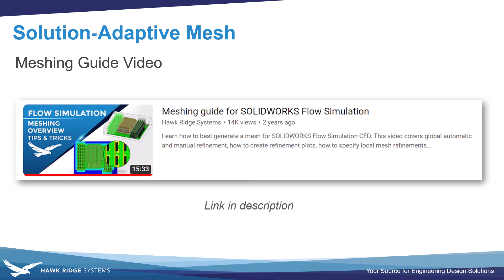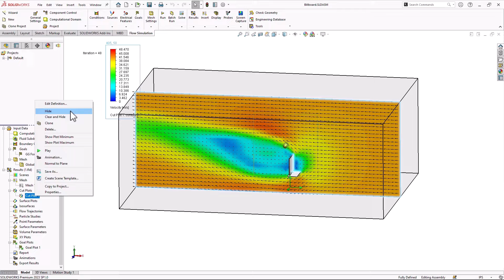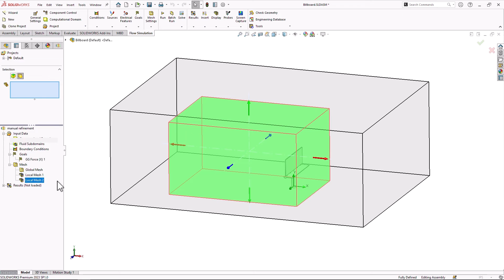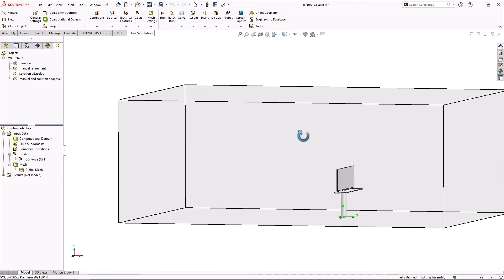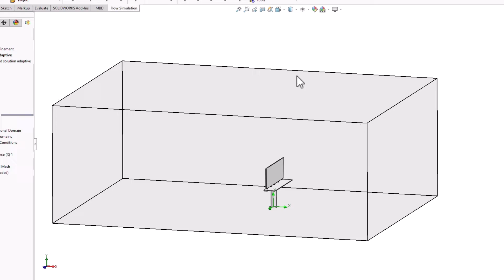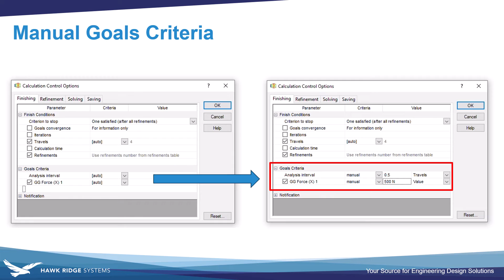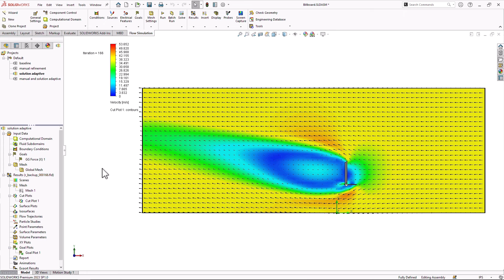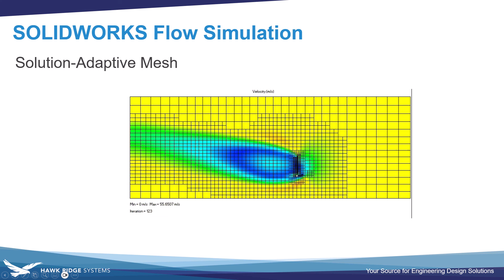Solution-adaptive Meshing in SOLIDWORKS Flow Simulation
Learn how solution-adaptive mesh enables dynamic mesh refinement in SOLIDWORKS Flow Simulation. This method can be used for various applications and is great for lift and drag problems and wind loadings, but can also be used for internal flows and even thermal problems. It's recommended to have a good understanding of the meshing in SOLIDWORKS Flow Simulation before watching this tutorial, so we recommend getting up to speed with the Meshing Guide video here first

The solution-adaptive mesh places additional cells (up to a user-specified maximum) in areas of high pressure gradients in the solution. The user specifies a number of refinements and when they should occur, driven either by iterations, travels, physical time, or goals convergence. A properly configured solution-adaptive mesh can be a great "set and forget" approach to mesh optimization, compared to manually placing local mesh refinements.

Presented by Ryan Navarro